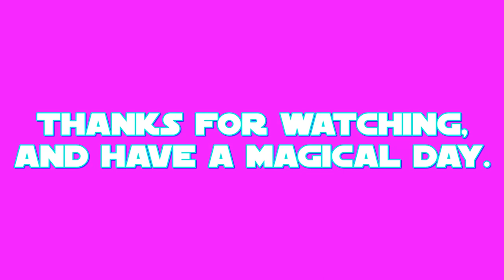E.S: Silverstream (sea form) Part 2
this is my final part of my 43rd episode of E.S (Equestrian Sculptions) which shows my sculpting of Silverstream the Seapony (as an aquatic form) from a US-Canadian cartoon called: My Little Pony: Friendship is Magic.

the final part shows the making of the wings, sail and tailfin.
Silverstream's color prefabrication took place on MAR.